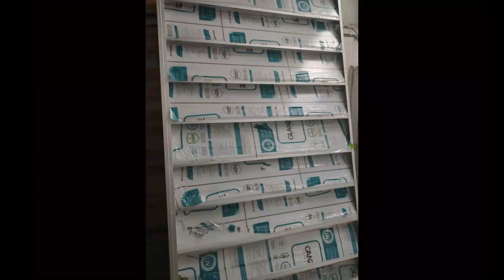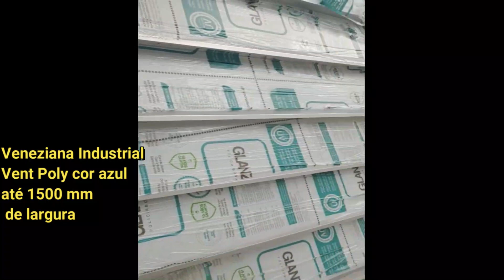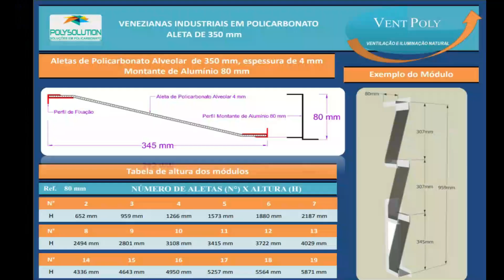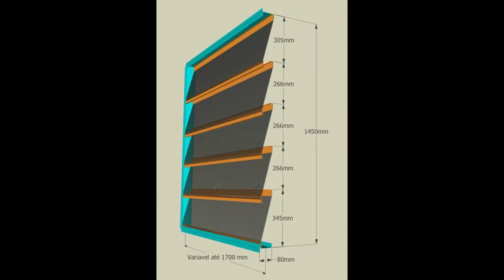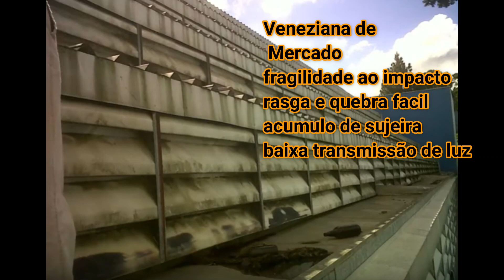Veneziana Industrial FIXA em policarbonato cor azul Aletas reforçadas com Aluminio Polysolution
contato
Luis Carlos